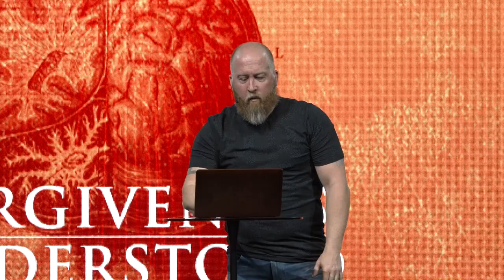Forgiveness Understood | Week 4 | Pastor Mike McKelvey | Family Church NY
Sundays:

9:30 AM
11:30 AM